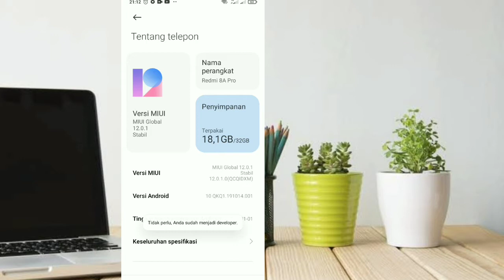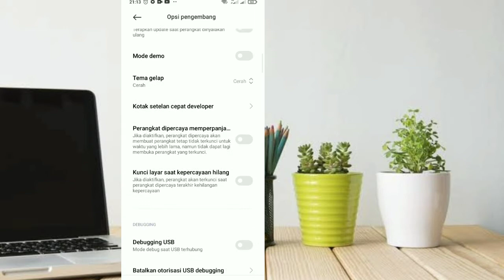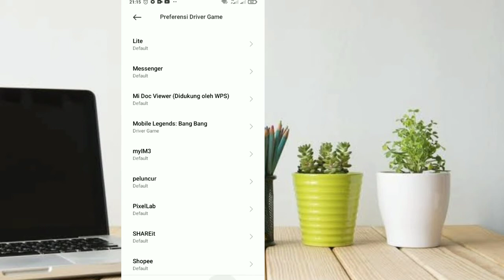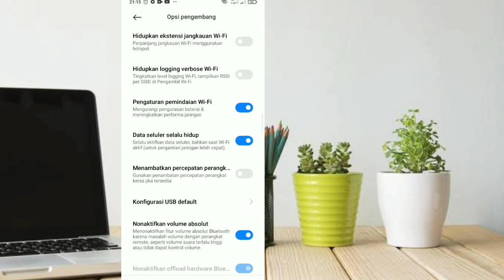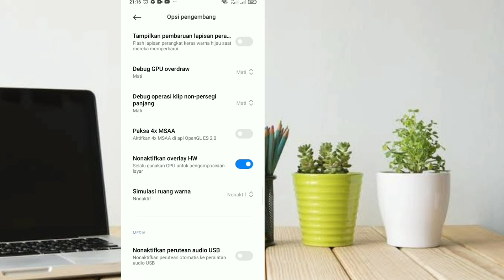CARA SETING OPSI PENGEMBANG UNTUK BERMAIN GAME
cara seting opsi pengembang  untuk semua game yg wajib di coba